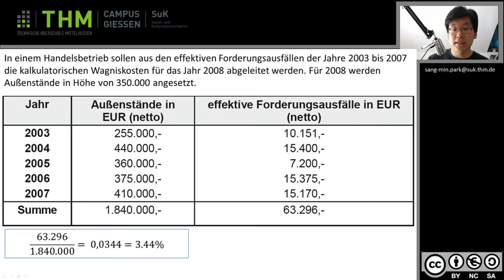Video KLR Vertriebswagnis